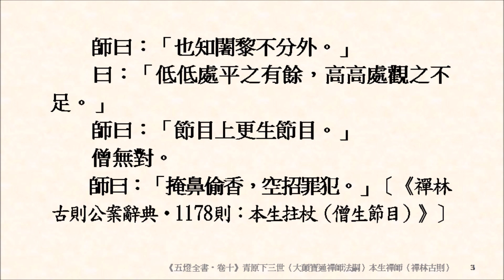緇素集 0316：《五燈全書‧卷十》〈青原下三世（大顛寶通禪師法嗣）本生禪師〉我若拈起，你便向未拈起時作道理。我若不拈起，你便向拈起時作主宰。且道！老僧為人在甚處？「掩鼻偷香，空招罪犯。」